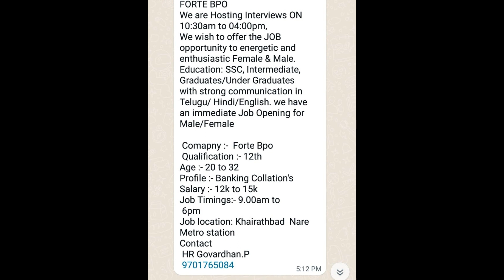BPO Hyderabad || Hyderabad Free Jobs || Male & Female || Two Star telugu Tv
ముఖ్యమైనవి :-  ఇ వీడియో లో
1) HR  మొబైల్ నెంబర్!
2) HR ఇమెయిల్  ID !
3) Jobs కంపెనీ  అడ్రస్ !
పైన తెలిపినవి తప్పనిసరిగా  వుంటాయి .
డైరెక్ట్  గా HR  కి కాల్ చేసి మాటాడే  అవకాశం మీకు కల్పిస్తుంది
మీరు  కావాలి అంటే  ప్రతి  వీడియో  చెక్ చేయండి!

నేను పోస్ట్ చేసిన జాబ్స్  నచ్చకపోతే  మీకు ఎలాటి
జాబ్స్ కావాలి  అనేది   నాకు  కామెంట్స్  లో తెలియచేయండి!